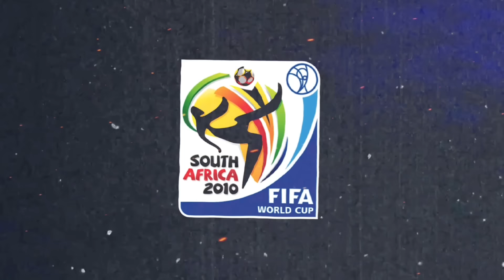5 Hottest Bromances in International Football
5 Hottest Bromances in International Football

Who has been watching Nico Williams and Lamine Yamal at the Euros? Those two make a bloody good wing pairing on the pitch, don’t they? But guess what! Off the pitch, they look like an even better pair. This sizzling bromance has inspired us to look at some other pairs like this across different national teams.

These are the 5 hottest bromances in international football.